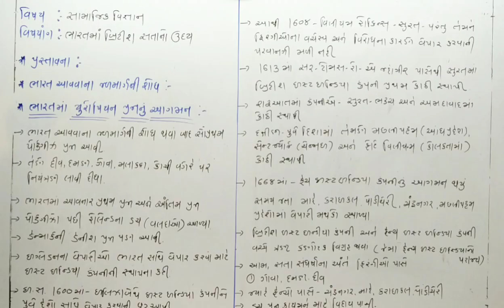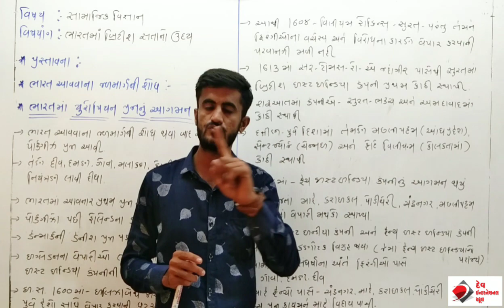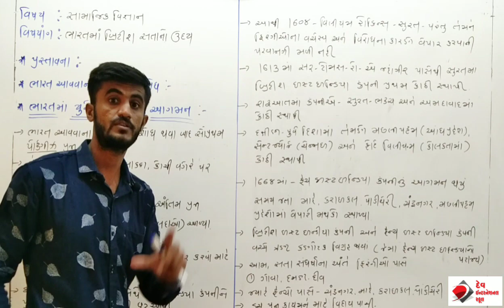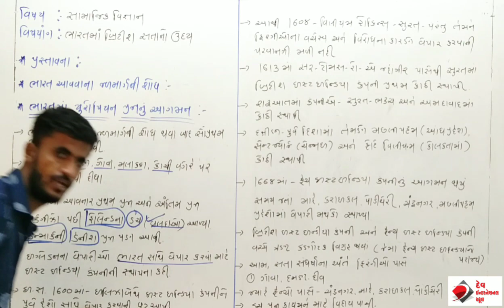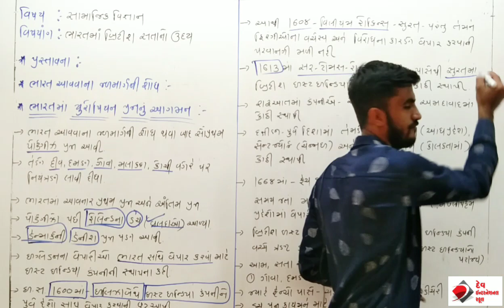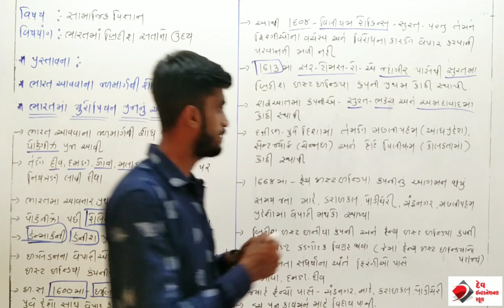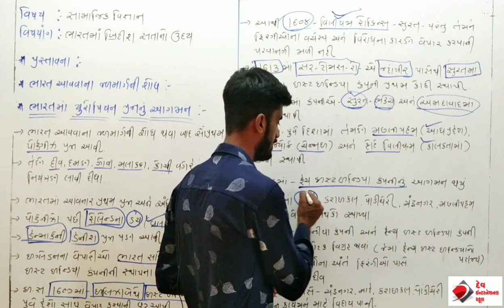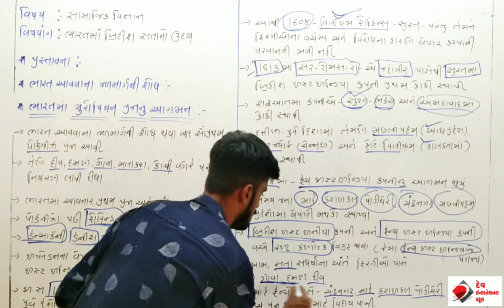વિષય- સામાજિક વિજ્ઞાન || ધોરણ- 9 { ગુ. મા. } પાઠ-1 : ભારતમાં બ્રિટિશ સત્તાનો ઉદય || લેક્ચર -3